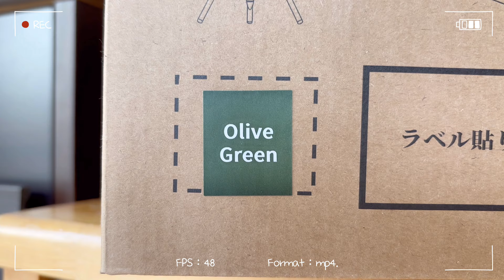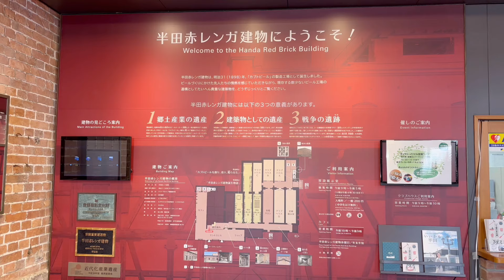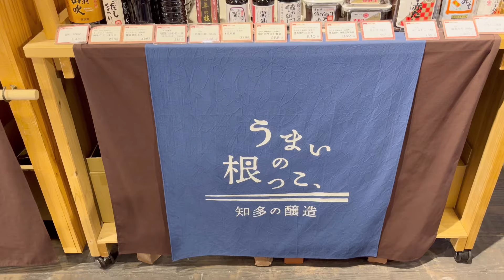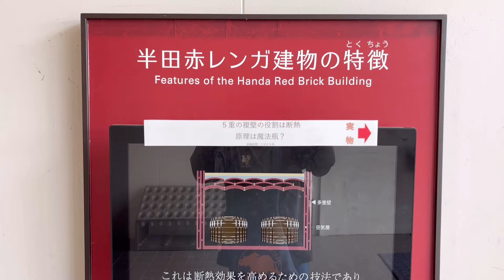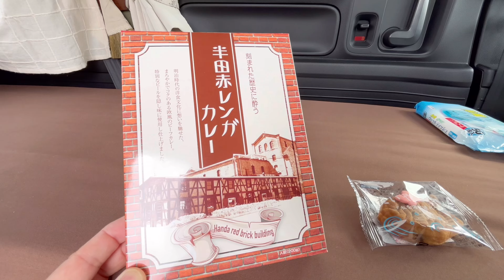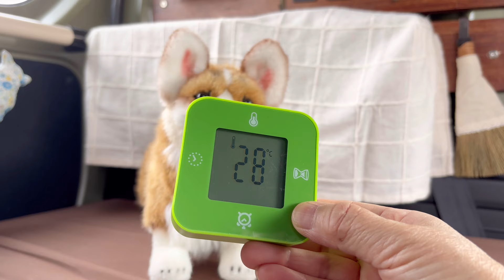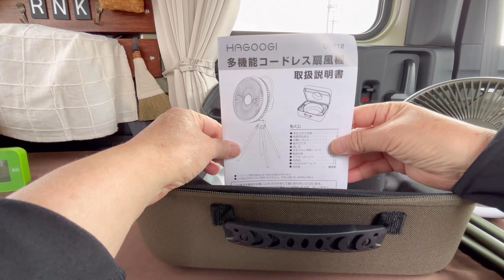ちょこっと家電の新しい可能性発見！【HAGOOGI多機能コードレス扇風機】半田赤レンガ建物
1年半振りに友だちに会って、可愛いフレブルのウブちゃんにも初めて会って、ルンルンの61歳おばちゃんが行くあてもなく着いたのは【半田市 赤レンガ建物】。歴史を感じる立派な建物を見ながら、駐車場で車中ランチしました。

動画内で【HAGOOGI コードレス扇風機】のご紹介もしますので、ぜひぜひ最後までご覧くださいね🙏💕
動画では全てをお伝えできていないので、リンクから詳しい仕様をご確認ください🙏

🌸HAGOOGI多機能コードレス扇風機

🌸動画編集はスマホアプリ｢VLLO」を使用しています。

🌸BGM・効果音は無料サイト「DOVA-SYNDROME」と「音楽素材Mus-Mus」からダウンロードして使わせていただいています。

🌸ロイスコへのメールはこちらまで